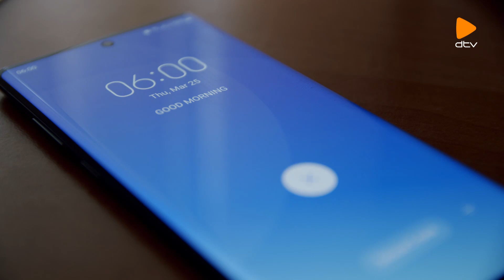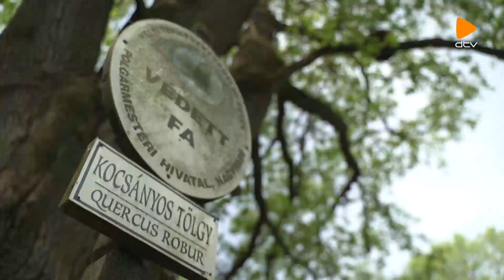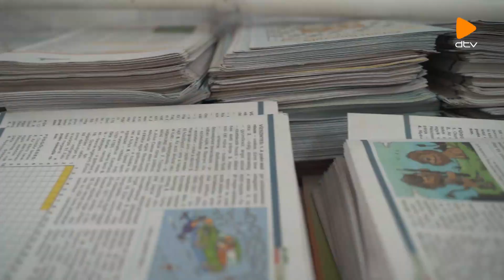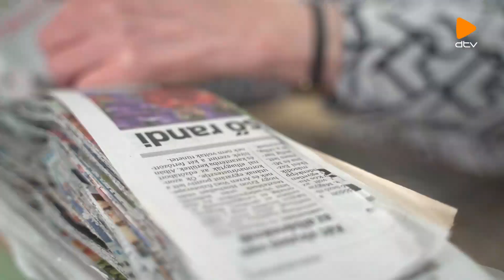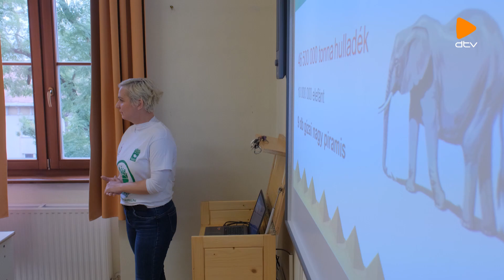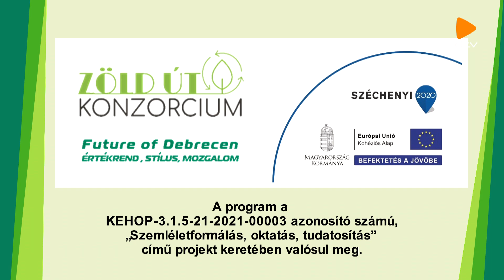Future of Debrecen TV 18. adás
Ebben az adásban a körforgásos gazdaságról lesz szó különböző aspektusokban. Bemutatjuk egy debreceni család hétköznapjait, papírt hasznosítunk újra, élelmiszert mentünk és a stúdióban is ezt a témát járjuk körül.

Tartsatok velünk!

A program a KEHOP-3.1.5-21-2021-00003 azonosító számú, „Szemléletformálás, oktatás, tudatosítás” című projekt keretében valósul meg.